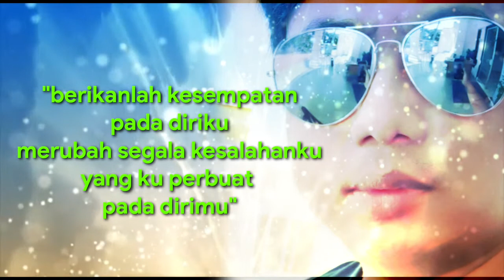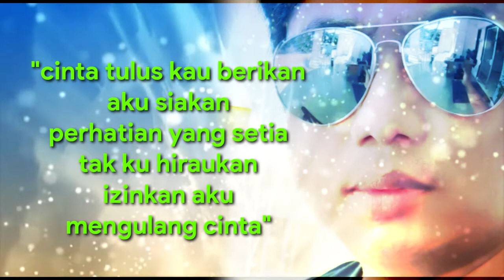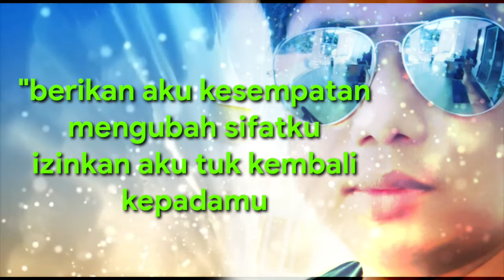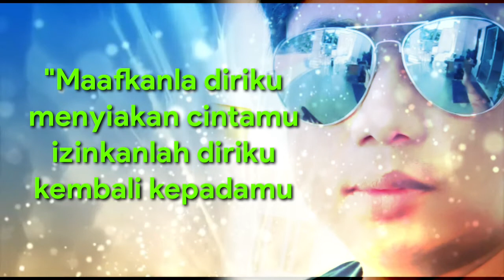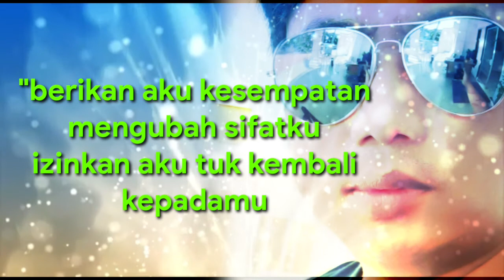BERIKU KESEMPATAN @tovikdewa ciptaan JOKO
beriku kesempatan untuk membuktikan ku mampu jadi yang terbaik,